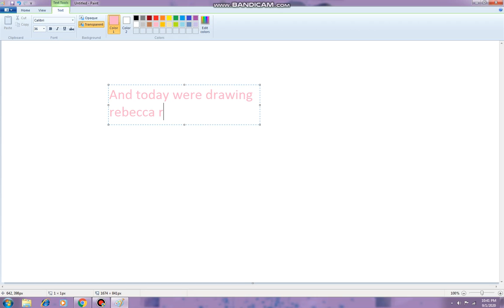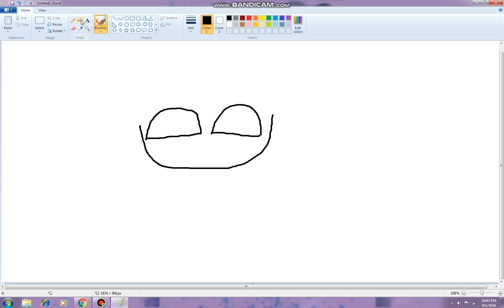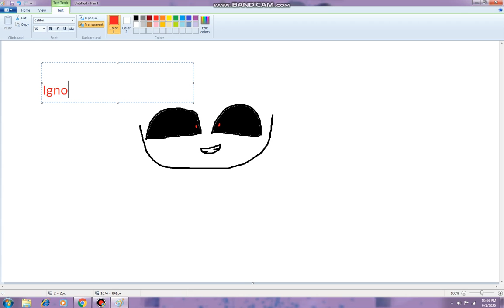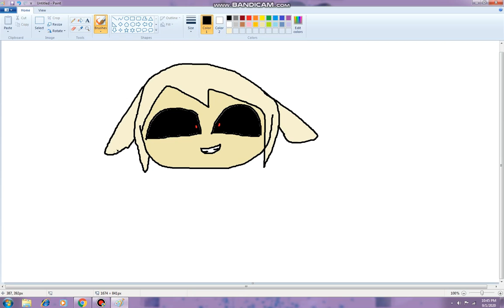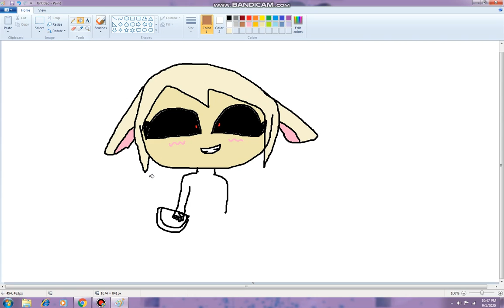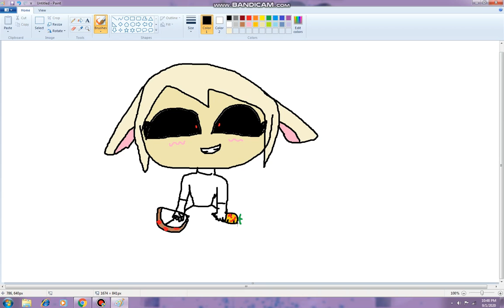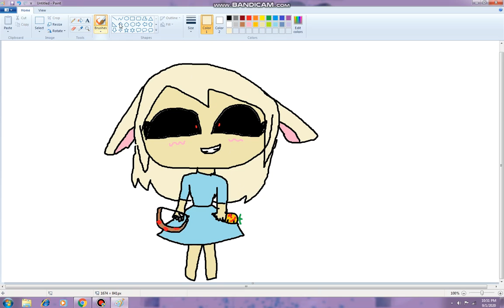Drawing Bunny in piggy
Its very hard Please dont hate me